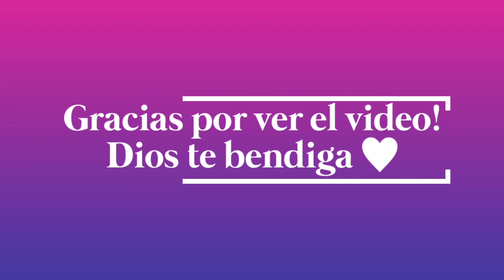Haul de zapatos para vender online! Zara, Clarks y Nordstrom racks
Saludos gente bella! Esta vez les muestro un haul de zapatos que conseguí para vender en eBay, poshmark Facebook marketplace y Mercari

Aro de luz

LimoStudio luces

Micrófono que uso

Tripod y agarre - smart grip

Bolsa organizadora resistente al agua

Poly mailers 10X13

poly mailers 10x13 rosados

Pesas Accuteck

Dispensador de tape

sticker thank you